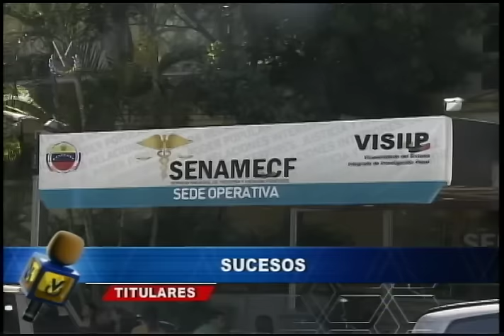Noticiero Venevisión emisión meridiana jueves 16 de junio de 2016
Vea la emisión estelar de su Noticiero Venevisión del jueves 16 de junio de 2016, con la información más relevante del acontecer nacional e internacional.